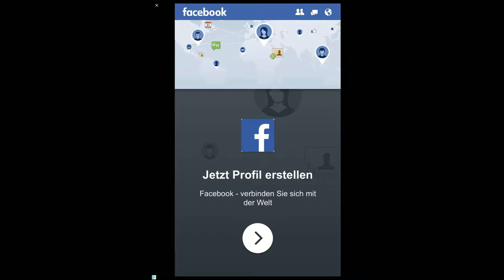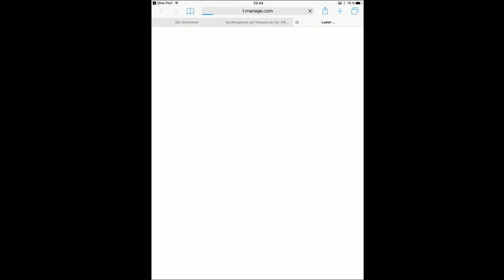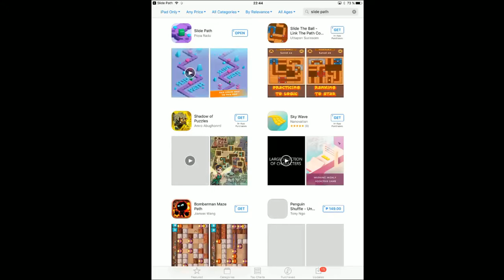Slide Path Gameplay German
Heute haben wir das Spiel Slide Path angezockt.
Wer eine richtige Herausforderung sucht kann gerne versuchen unseren Rekord zu knacken. :D